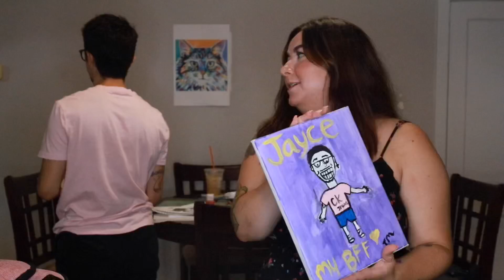We Try To Paint Each Other | Taylor & Jayce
In our latest video, we attempt to paint portraits on each other and the results are...interesting.

Starring:
Taylor Maughan
Jayce Galasso

Produced & edited by:
Nicholas Hayden